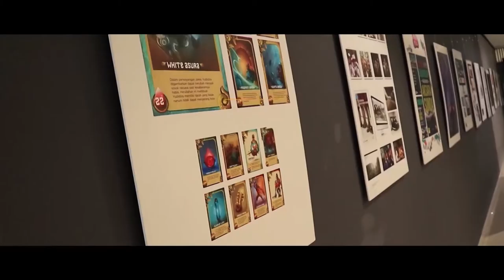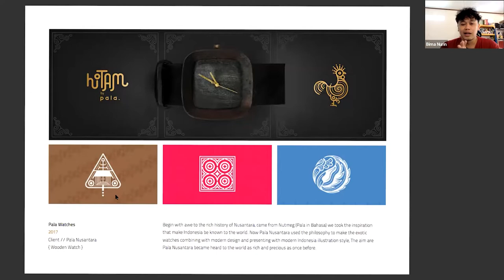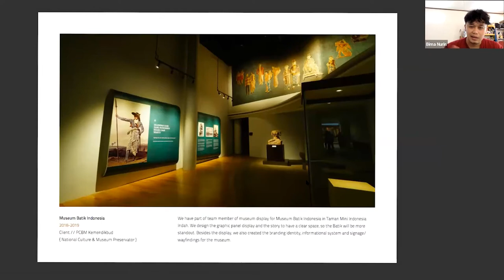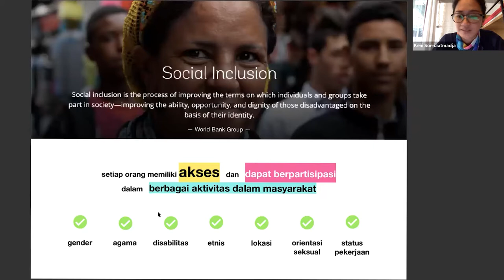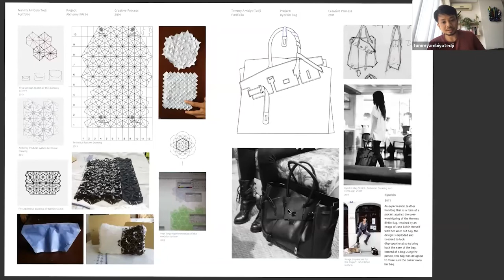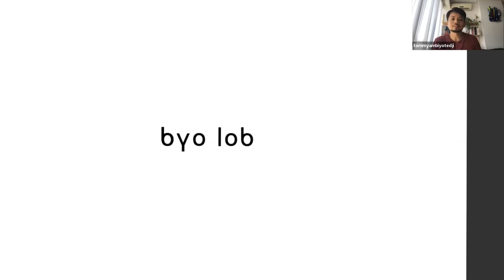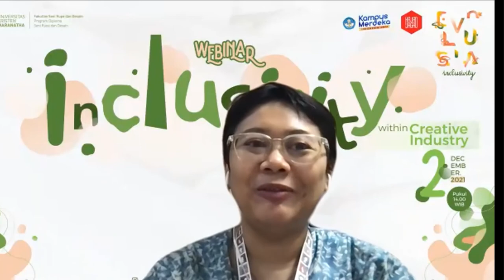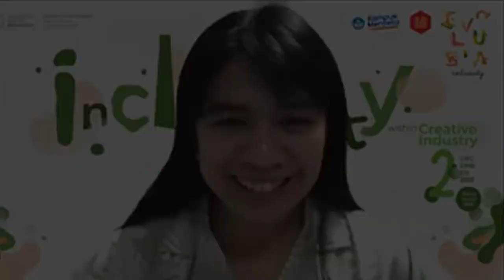Webinar Inclusivity within Creative Industry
Sebagai tajuk utama perayaan EVOLUSIA ke-11 dengan tema besar INCLUSIVITY, FSRD Maranatha mengundang pembicara tamu yang membagikan pengalaman berharganya selama berkarya di bidang industri kreatif dengan beragam cerita dan ide dimana keunikan adalah peluang dan perbedaan adalah kekayaan dalam Webinar "Inclusivity within Creative Industry".

Narasumber:
Bima Nurin Aulan, Founder Wanara Studio
Keni Soeriaatmadja, Produser Independen, Direktur Sasikirana KoreoLAB & Dance Camp.
Tommy Ambiyo Tedji, designer brand fashion dan aksesoris Byo

Moderator:
Berti Alia Bahaduri, S.Kr., M.Ds. (Dosen FSRD UK. Maranatha)

MC: Grace Carolline Sahertian, M.Ds. (Dosen FSRD UK. Maranatha, penyanyi/penulis lagu)

00:00:00 Intro
00:04:00 Opening
00:06:40 Doa Pembuka
00:07:27 Sambutan Kaprodi D3 FSRD: Yosepin Sri Ningsih, S.Ds., M.Ds.
00:10:04 Perkenalan Narasumber 1: Bima Nurin
00:11:30 Sharing Session Narasumver 1
00:34:31 Perkenalan Narasumber 2: Keni Soeriaatmadja
00:35:36 Sharing Session Narasumber 2
00:56:10 Perkenalan Narasumber 3: Tommy Ambiyo Tedji
00:57:32 Sharing Session Narasumber 3
01:16:48 Sesi Tanya Jawab
01:41:32 Closing Statement
01:43:30 Penutup
01:45:49 Doa Penutup
01:46:57 Foto Bersama